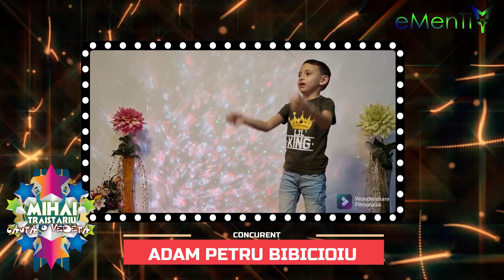ADAM BIBICIOIU @ MIHAI TRĂISTARIU CAUTĂ O VEDETĂ ( Preselecții - ediția a II-a, 2023 )